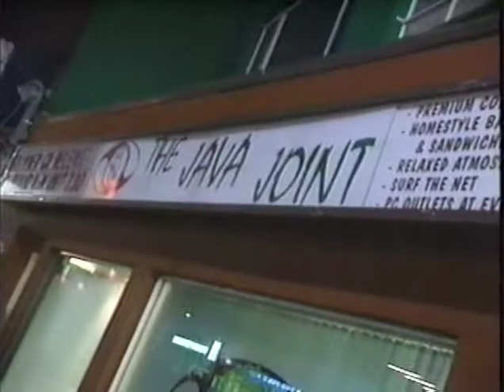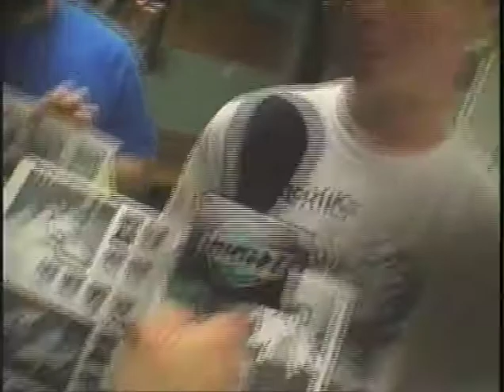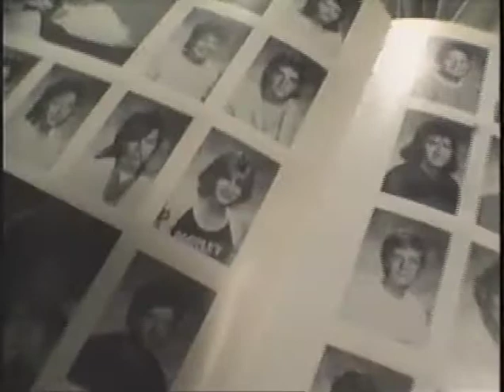javajoint Surrey B.C. much music - with Complete & Brand New Unit , Nardwuar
much music interview featuring B.N.U. , Complete, nardwuar and Spawner Records